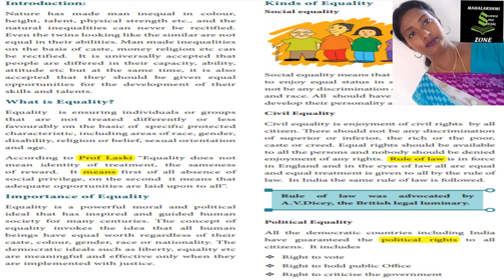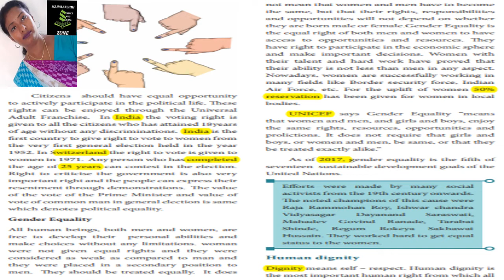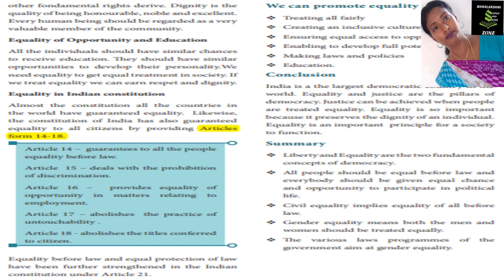EQUALITY(TNPSC STUDY MATERIAL ) - SOCIAL SCIENCE - CIVICS - 7 TH STD - TERM 1 - NEW TN BOOKS